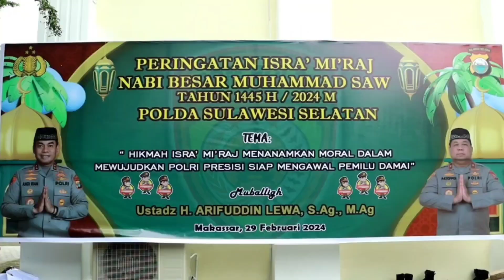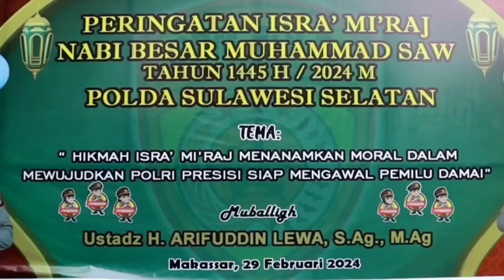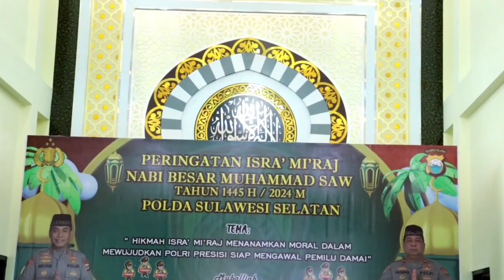Peringatan Isra' Mi'raj di Masjid Nur Syuhada Polda Sulsel